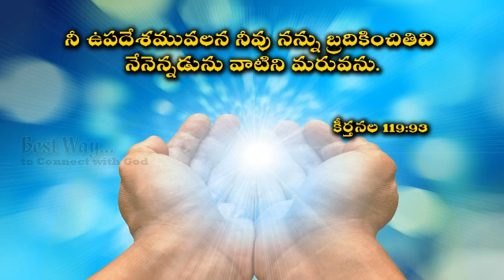నెమ్మదిగా ఉండును:- Sis.Swetha Kishan